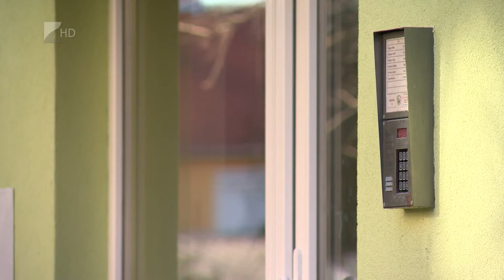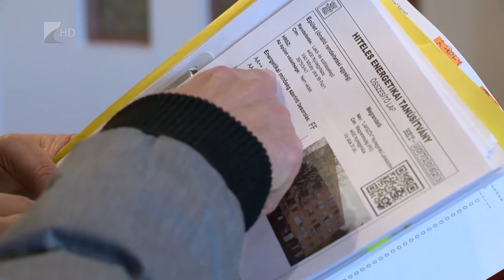Fontos változás közeleg a házfelújításoknál - Kölcsey Televízió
Akár 20-30 százalékkal is csökkenhet a rezsiszámla a társasházak, panelek felújítását követően. A megtakarítás mértéke persze függ az alkalmazott fűtési technológiától és a rekonstrukció jellegétől is. Utóbbi ugyanakkor nem olcsó, ha pedig nem lépnek időben a lakók, még több pénzükbe kerülhet, jövőre ugyanis változnak az energetikai szabályok, ami tovább drágíthatja a felújítást.